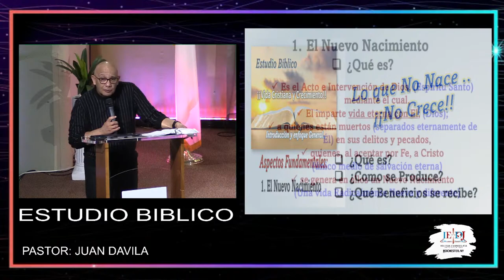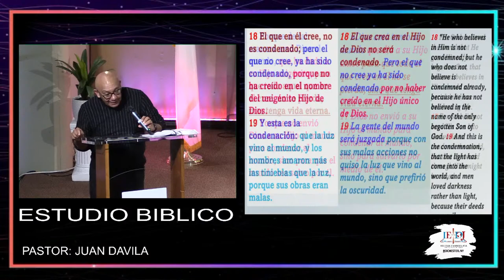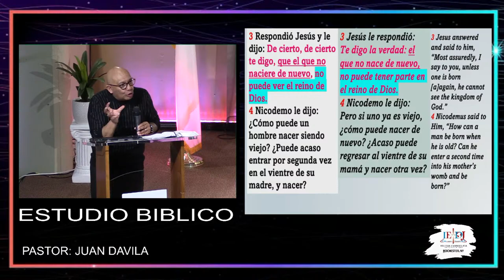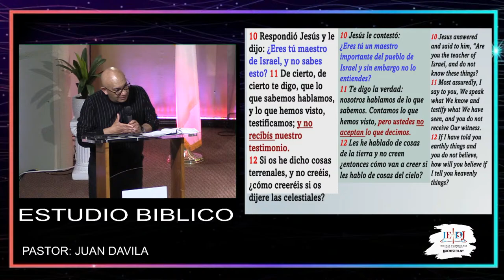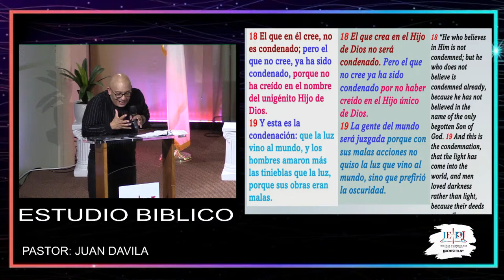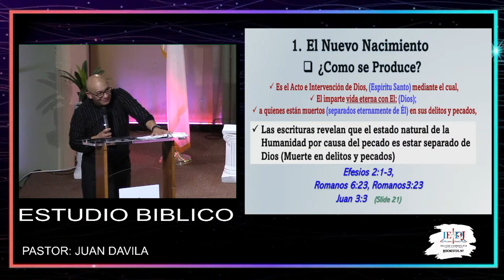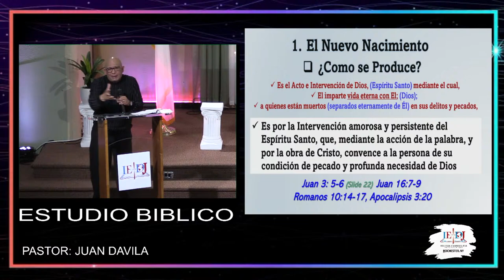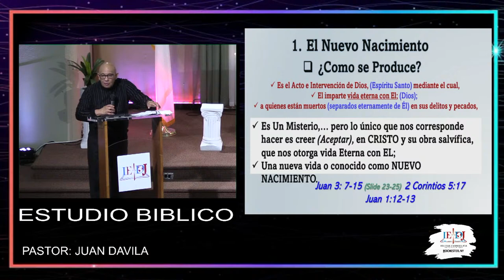ESTUDIO BIBLICO 4/18/2024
PASTOR : JUAN DAVILA
IEDJ ROCHESTER NY